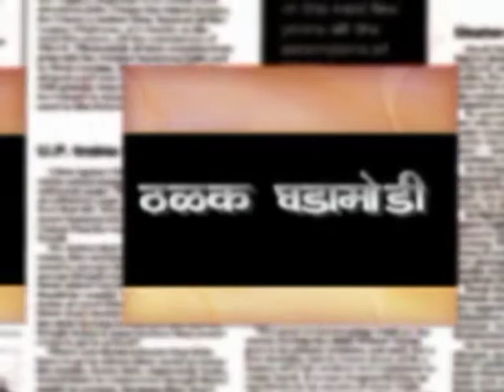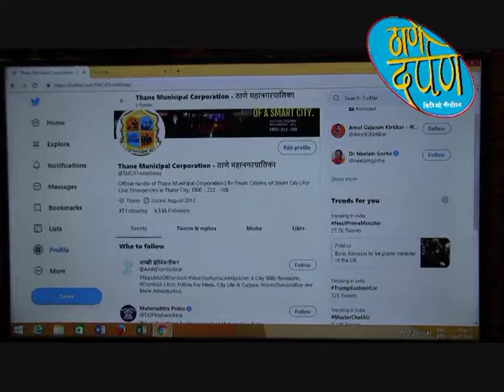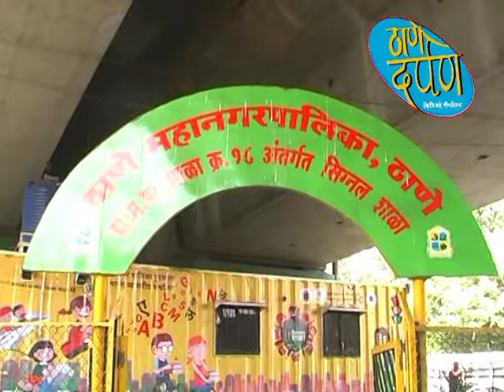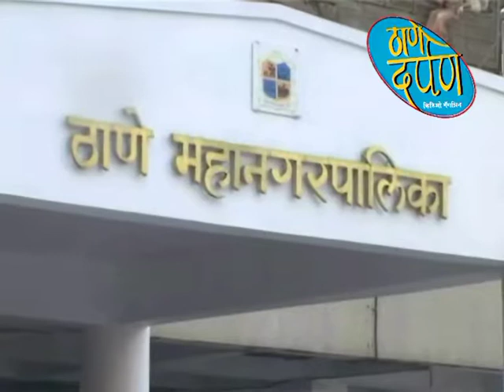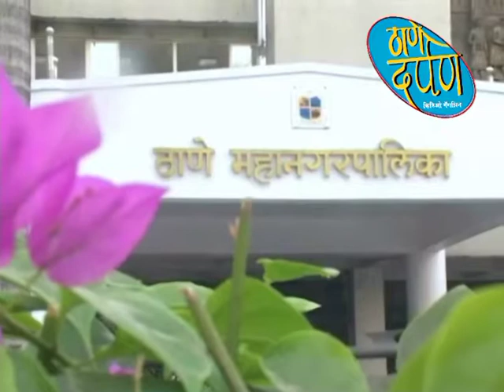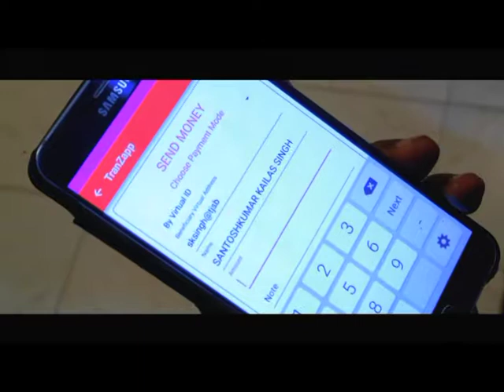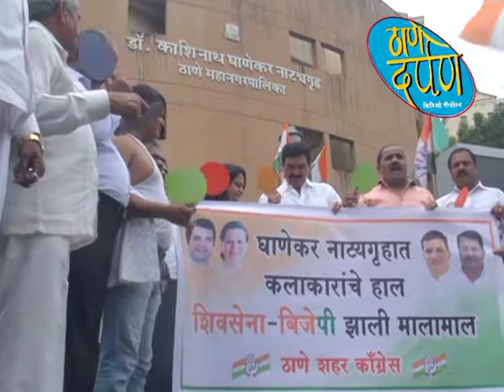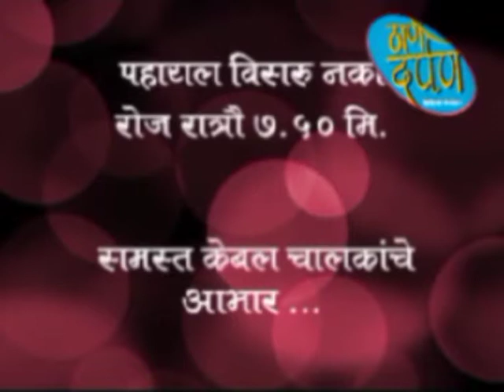thane darpan tv news 24.7.2019